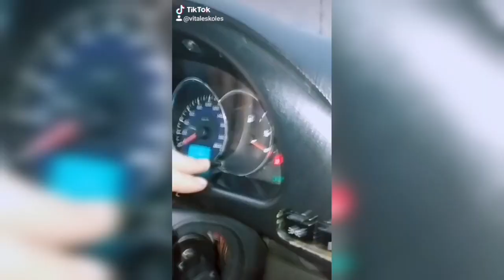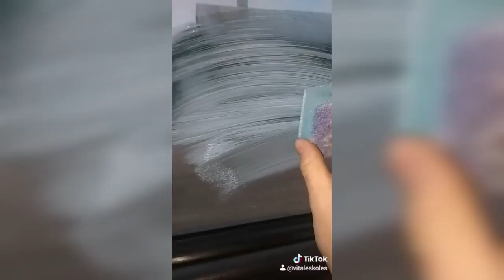ТОП 9 АВТОЛАЙФХАКОВ часть 1